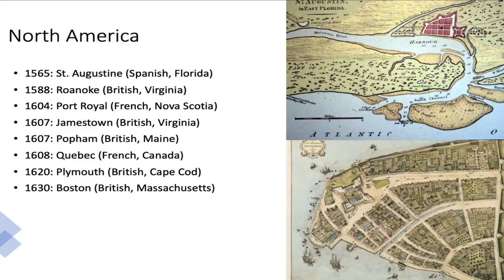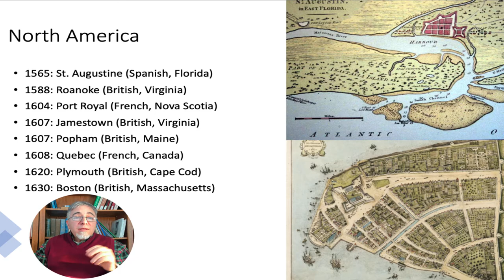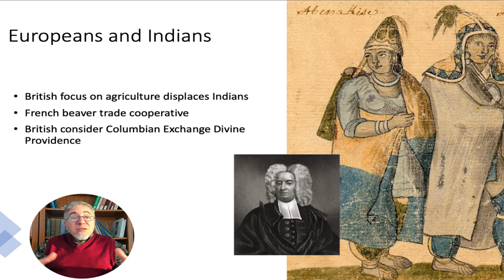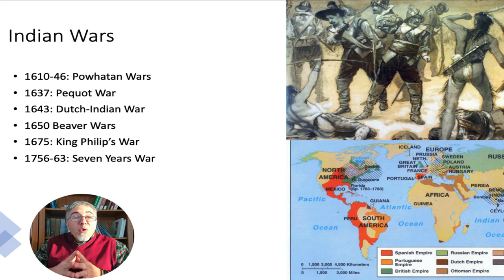Revolutions, part 2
This is the 2nd of 7 in a new chapter/lecture in Modern World History for my class and anyone else who may be interested. This section covers the settlement of North America after devastating native epidemics, and Indian wars as colonial expansion continued.